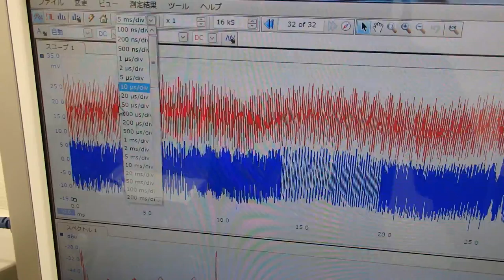超音波の発振制御技術実験 ultrasonic-labo